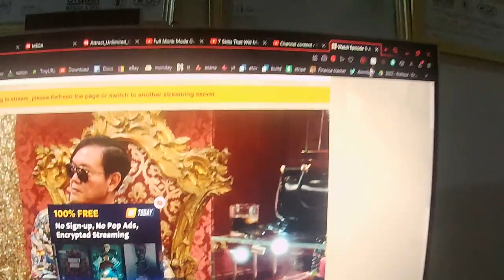Chess rage is real